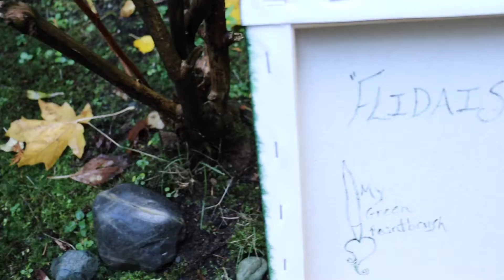Flidais 2021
Relax and watch a painting being created of the Irish Forest and Woodland Goddess, Flidais! - a personal goddess of mine.

Audio magic done by Steph.

Painting, poem, and narration by me, Green.

(This one isn't for sale though, sorry)

Media: Oil paint